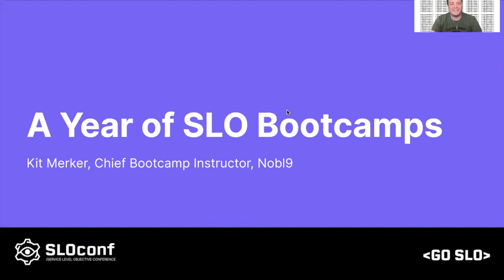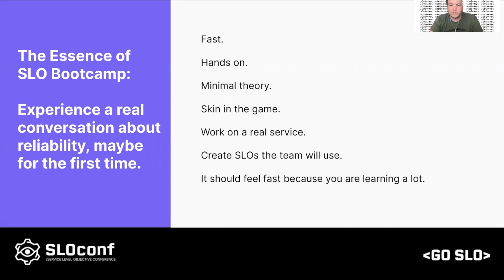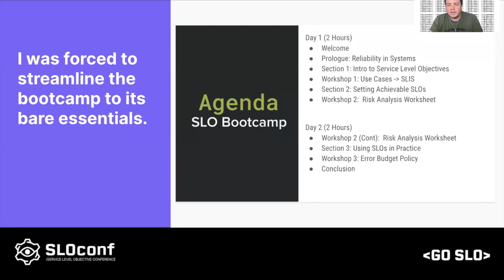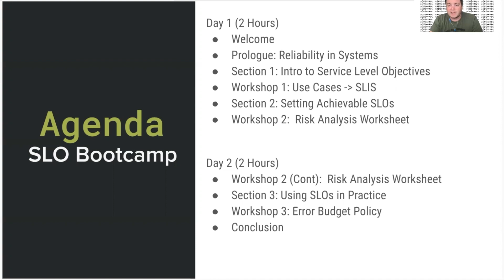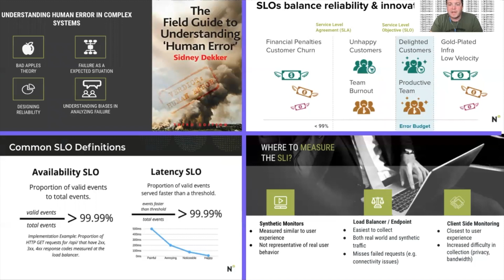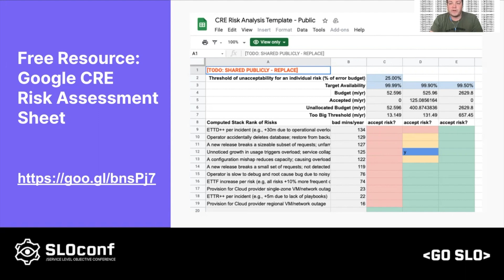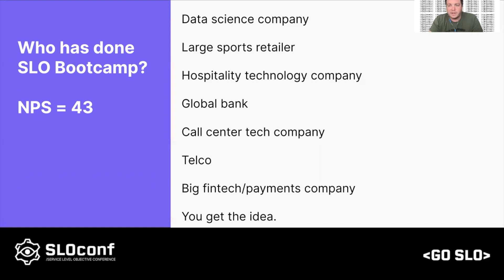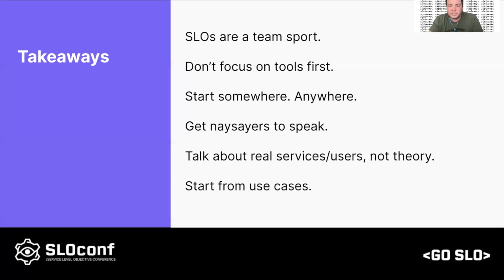SLOconf 2021: A Year of SLO Bootcamps - by Kit Merker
In this talk, I'll share what I've learned in the last year leading a hands-on SLO bootcamp for a variety of cross functional teams. You'll learn a proven strategy for helping teams get over the hump of a first SLO and how to drive a scalable organizational and cultural change to the SLO-based way of thinking. With COVID, I had to adapt my SLO Bootcamp to being online only, and this forced me to focus on just the essentials, increase interactivity, and ensure the course was of value to all the participants. I'll go over resources you can use to run your own SLO Bootcamp too!